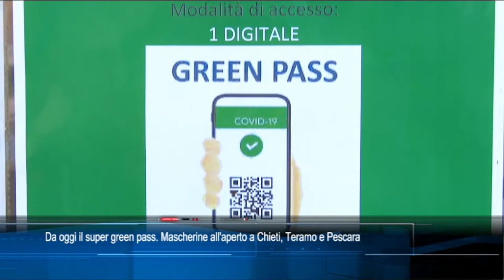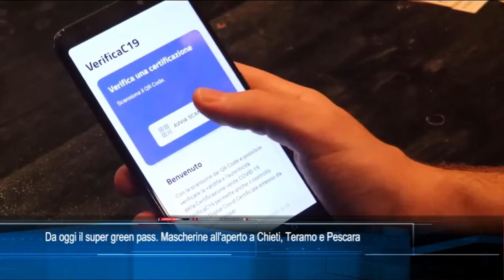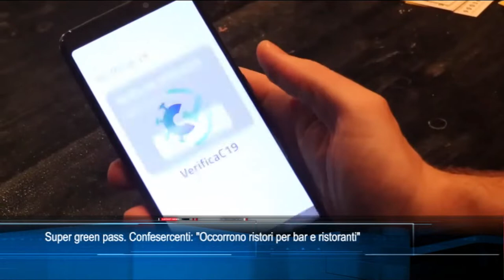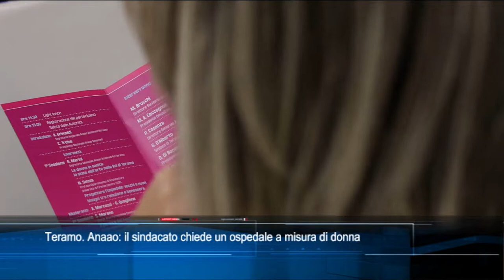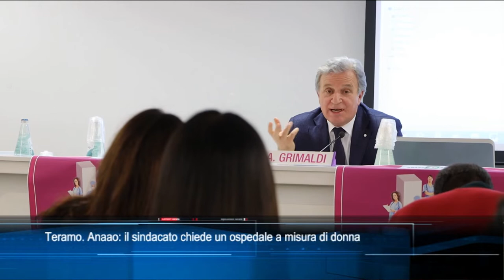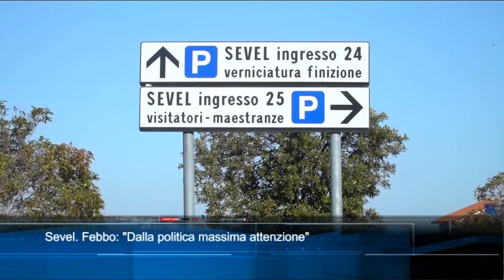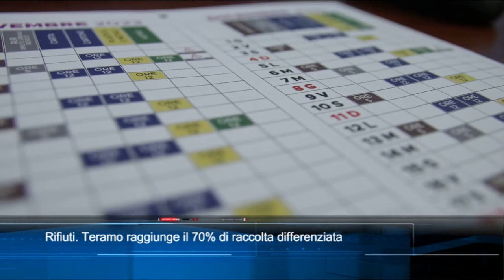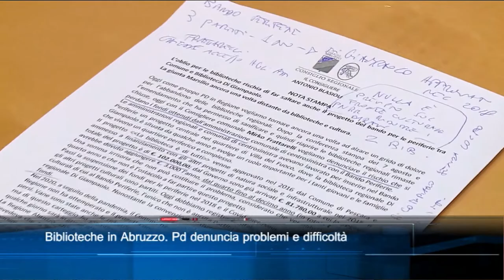TgSei edizione delle 14 di lunedì 6 dicembre 2021